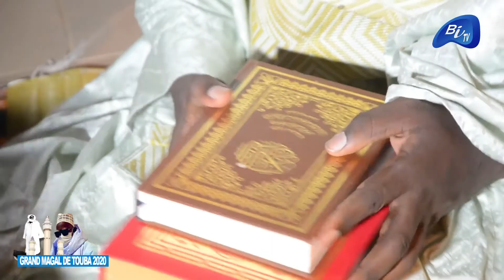Magal Touba 2020: manque d’eau à Touba Sonkho accuse Le Gouvernement de Macky